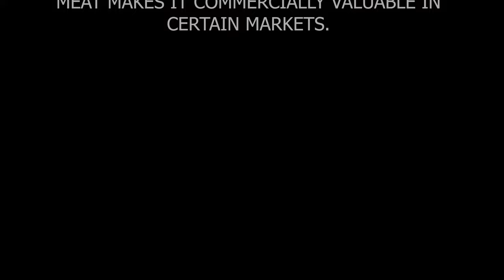Nordhavn 8610 Koonoona Catch Blue Marlin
From Wakatobi to bali after we have a Diving trip with the owner. On the second day early in the morning nature surprised us again with 120 more or less blue marlin. December 16, 2021